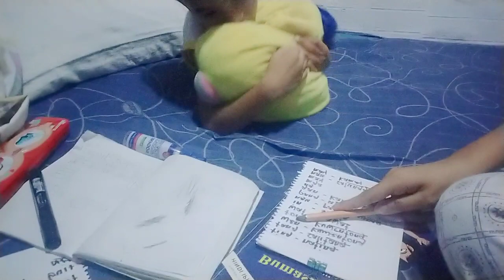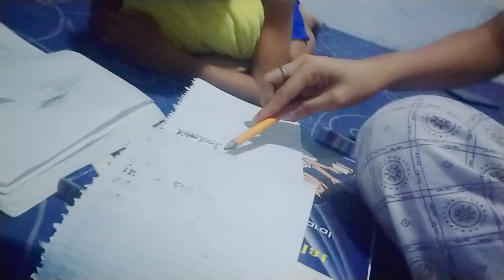Reading time with CJ